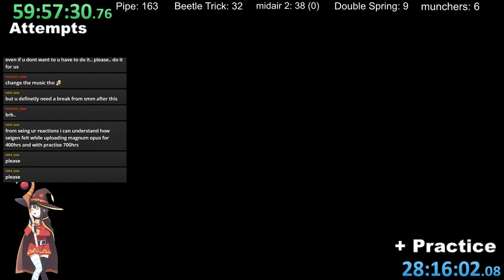[ 88h Upload ] My last level in SMM1 / Kaizo Jumps: Final Speedtastic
holy heck!

YATTA! I finally beat it after 88h and 13min!
Reaction got a bit loud tho C:

this is my last level in smm1 it was a nice time with you :3
hope im gonna see yall in smm2!

play that beast!